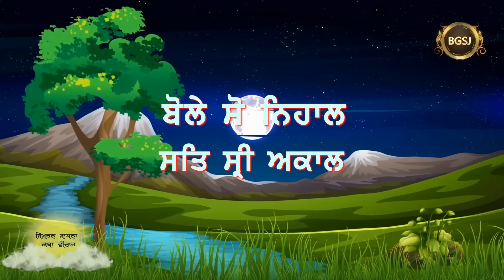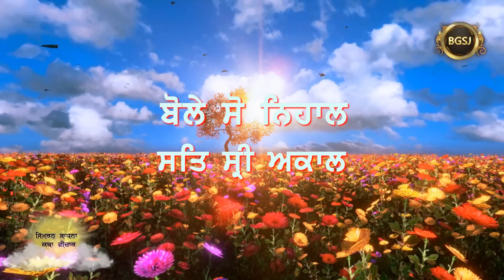Simran Sadhna Katha Vichar (Ep.240) | Bhai Gursharan Singh Ji Ludhiana Wale | Motivational | HD